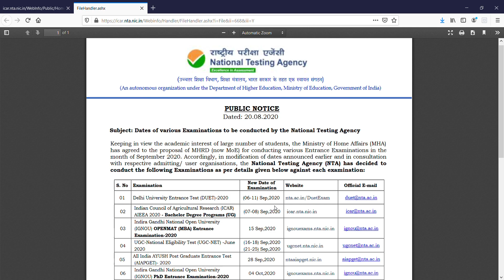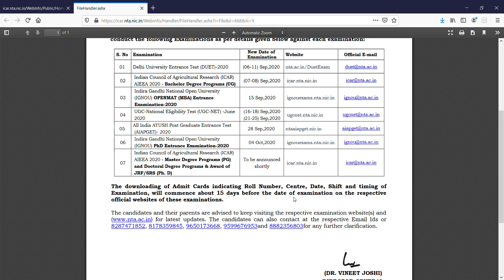Icar admit card 2020 || Icar admit card date 2020 || icaradmitcard ||how to download icar admitcard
This video is all about "Icar admit card 2020  ". After watching this you will able to know the date of ICAR admit card .

About me and My Effort - Hi, I am Paras. You may also get a huge knowledge related to exams, universities, schooling, and Tech update also.